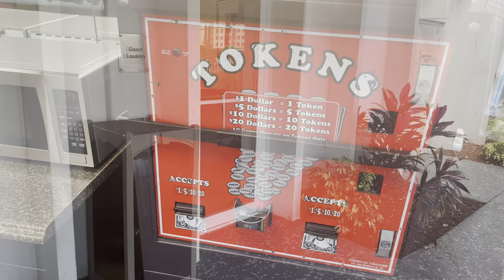Doubletree by Hilton Orlando Next to Universal Hotel Review ⭐️⭐️⭐️⭐️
This is my hotel review of the Doubletree by Hilton next to Universal Orlando resort.

With only a 15 minute walk to Universal Orlando Resort it is a perfect location for your Universal holiday and also only a 10 minute drive to Sea World and the International Drive area, and a 20 minute drive to Disney it really is a great location.